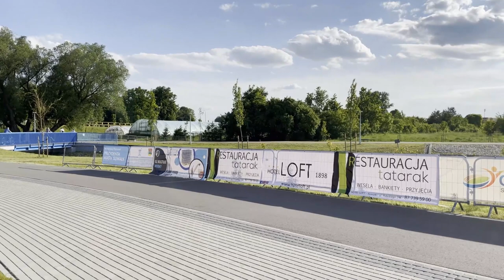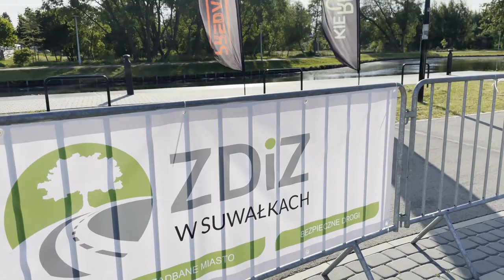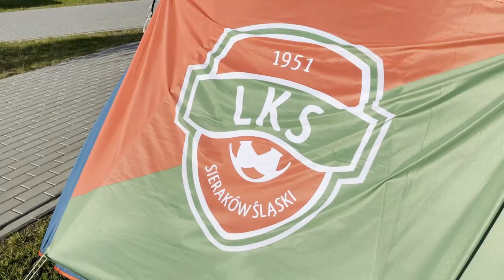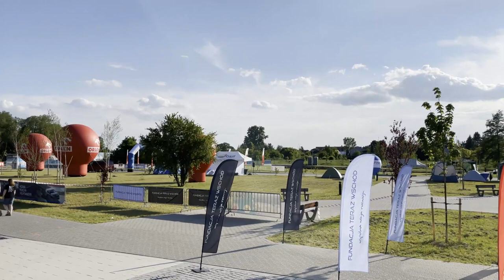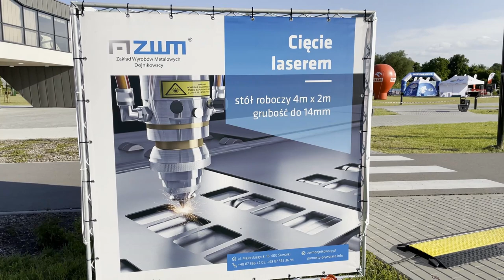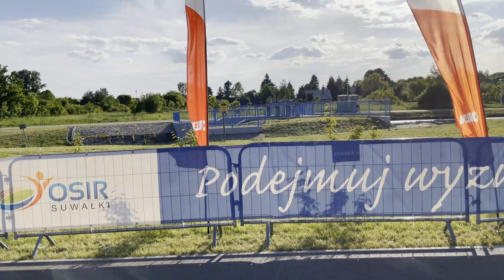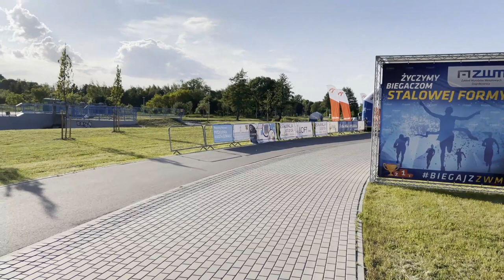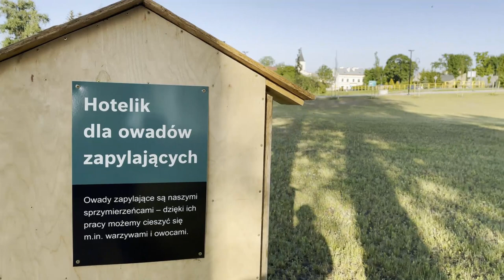Ultramaraton w Suwalkach - 04.06.2021 - Patrycja Bereznowska, Paweł Żuk, bulwary nad Hańczą.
Patrycja Bereznowska  - zdobyła w Suwałkach nieoficjalne mistrzostwo świata w biegu 72-godzinnym, pobiła poprzedni rekord prawie 3 godziny przed końcem zawodów, osiągając wynik 457 km 190 metrów.
Druga była Małgorzata Karkoszka (338,71 km), a trzecia - pochodząca z Suwałk, obecnie Ząbki  - Hanna Nejfeld (259,56 km).
Wśród mężczyzn,  kilkanaście minut przed upływem 72 godzin -  nowy rekord Polski walczył Michał Kozierski (469,30 km),  na drugim miejscu był najsłynniejszy polski ultramaratończyk Paweł Żuk (362,04 km), a trzeci Zygmunt Łuczkowski  (71 lat), który  przebiegł  344,51 km.
Bieg 24-godzinny wygrał Jakub Śleziak (255,04 km), drugie miejsce zdobył Tomasz Pawłowski  (248,1 km), trzecie Aleksandra Niwińska (247,67 km).